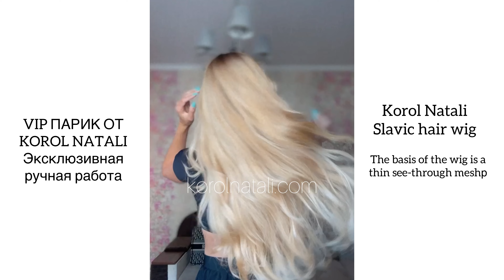💎ПОД ТАКИМ ПАРИКОМ СВОИ ВОЛОСЫ МОЖНО ВОССТАНОВИТЬ НАМНОГО БЫСТРЕЕ 💎 ПАРИКИ KOROL NATALI💎💎💎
💎VIP ПАРИК ОТ KOROL NATALI
💎Эксклюзивная ручная работа🌹
💎Натуральные шелковистые Славянские волосы 🌹
💎Имитация кожи головы🌹
💎Лёгкий в использовании 🌹
💎В парике дышащая основа !
💎Под таким париком свои волосы можно восстановить намного быстрее 🌹
💎Мы особенно счастливы тем, что по всему Миру , все наши клиенты остаются довольны и благодарны нам ❤️
💎Артикул парика * 1/14
💎 Принимаем заказы и отправляем в любую точку мира!😚
💎 Доставка  Новой Почтой по Украине и за границу 📦🌏❤️
💎 Вы можете связаться с нами по Вайберу и Ватсапу  Тел :  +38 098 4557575
💎 Мы стараемся чтобы ваш визит к нам удовлетворил ваши пожелания и ожидания! 🥰
💎 Мы работаем с 10 до 18:00 😍
по предварительной записи ☺️